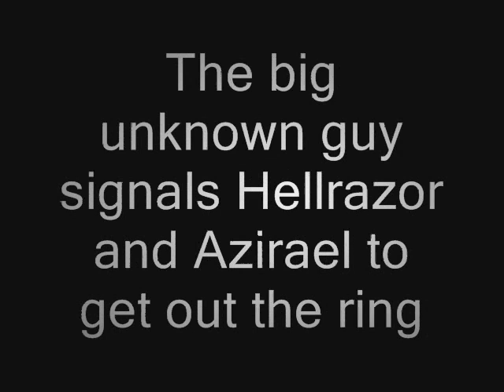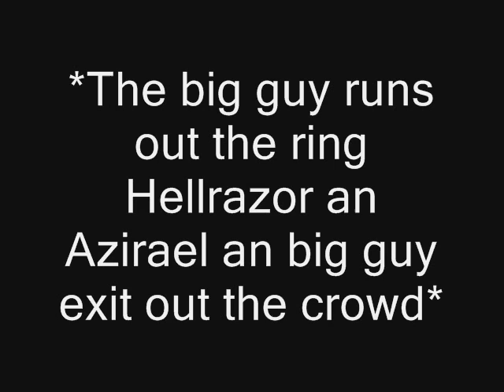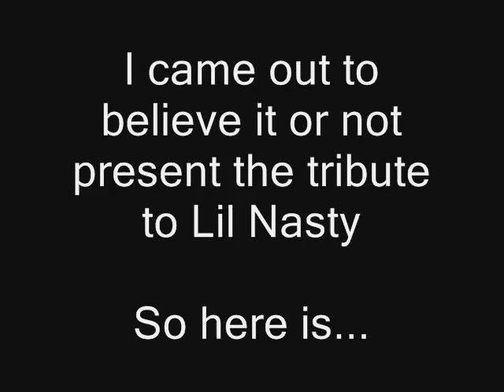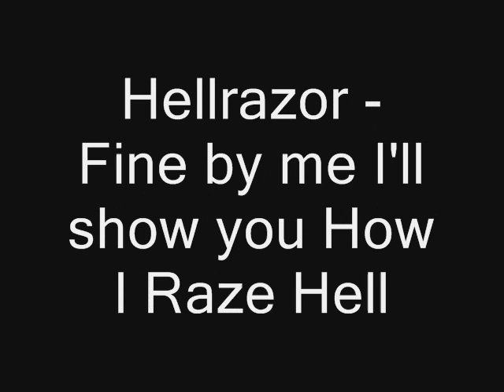Tribute to a Legend wwe caw smackdown raw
R.I.P. Lil Nasty